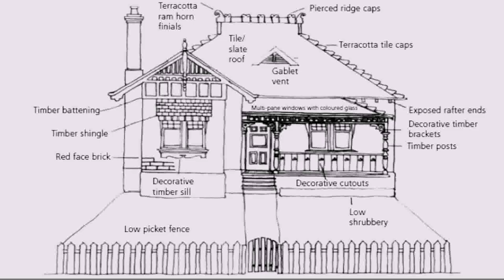House Styles Of Australia (see description) (see description)